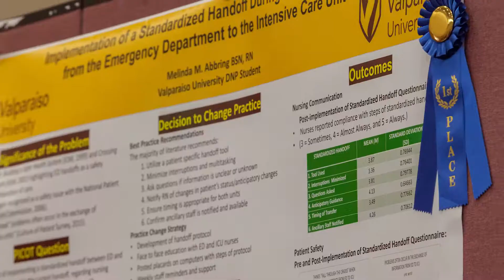April at Valpo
From career fairs and volunteer projects to music and athletic events, the Valpo spirit was alive in April.

VALPO.EDU